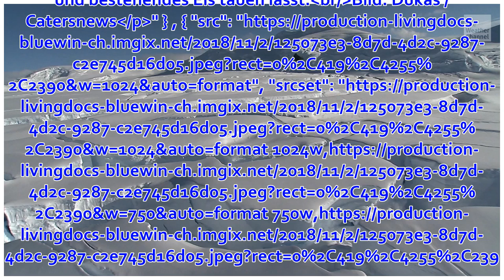Gletscher löst Flutwelle aus – Touristen fliehen in letzter Sekunde